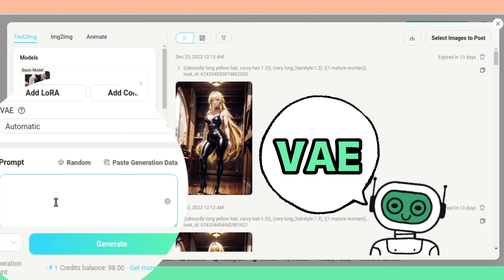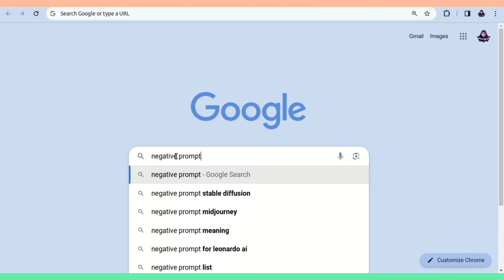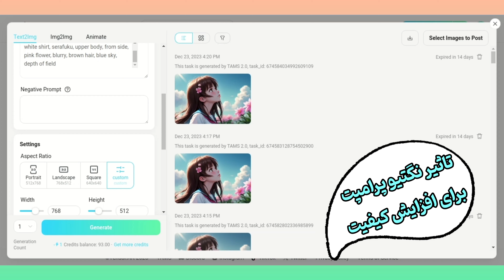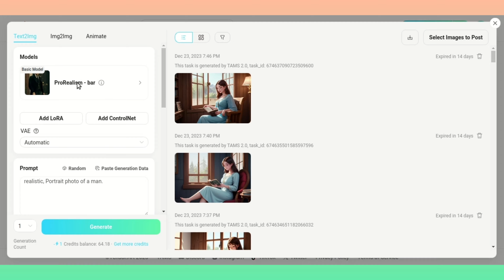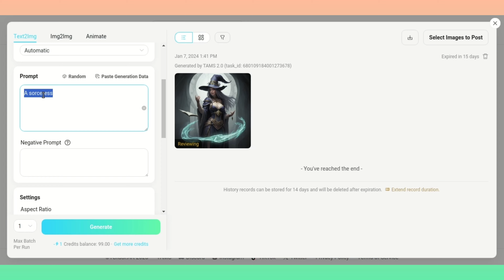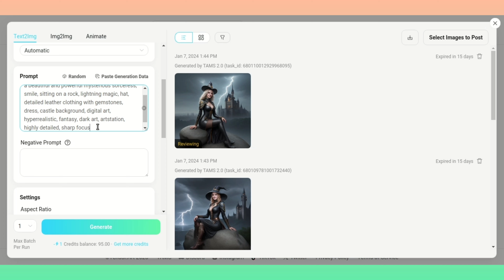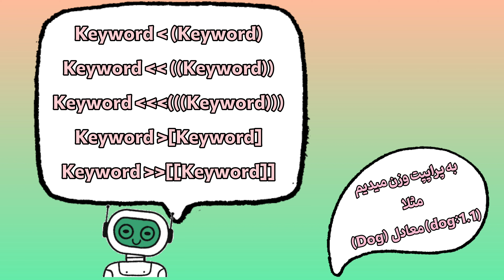ساخت تصاویر با هوش مصنوعی جدید : آموزش هوش مصنوعی تنسورآرت : پرامپت نویسی هوش‌مصنوعی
خلق آثار هنری با هوش مصنوعی: آموزش پرامپت‌ نویسی و تبدیل متن به تصویر با TensorArt

با دانستن پرامپت‌ نویسی، هر چی که دوست داری به تصویر بکش. ساخت عکس با هوش مصنوعی یا تبدیل متن به عکس با هوش مصنوعی ایده‌ای منحصر به فرد در خلق آثار زیبای هنری است. تنسورآرت ابزار هوش مصنوعی تولید عکس و فیلم بر پایه استیبل دیفیوژن هست. در قسمت اول تنسور آرت، کلیات مقدماتی برای استفاده از این ابزار جدید هوش مصنوعی را گفتم. در این قسمت، جزئیات بیشتری از امکانات بی‌نظیر این ابزار را می‌گویم و در آخر طریقه نوشتن پرامپت خوب برای تولید عکس را توضیح می‌دهم. با من همراه باشید تا با یادگیری آن قدم به دنیای هیجان‌انگیز هوش مصنوعی بگذارید.

🤞به کانال خانم هوش مصنوعی "AI Madame" خوش آمدید! در این کانال معرفی و تست وبسایت‌ها و ابزارهای هوش مصنوعی رو داریم. سلام! من دکترای فیزیک دارم اما جدیداً عاشق هوش مصنوعی شدم. ابزارهای جدید هوش مصنوعی رو امتحان می‌کنم و هر کدام که جالب باشه رو خیلی ساده به شما آموزش می‌دم. در این سفر جذاب با من همراه باشید تا با کمک هم حالمون رو خوب کنیم.🎉

اگر دوست داشتی ممنون میشم کانالم رو سابسکرایب کنی و نظرت رو برام کامنت کنی.

🌐لینک سایت: tensor.art

هوش مصنوعی  ، تولید عکس با هوش مصنوعی ، تولید محتوا با هوش مصنوعی  ، آموزش هوش مصنوعی